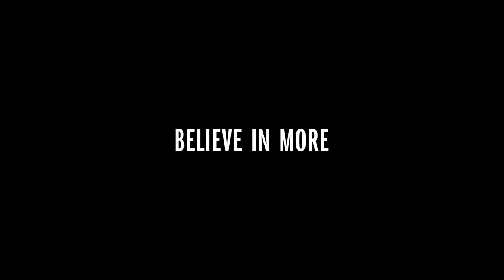Nike - What will they say about you? (2017)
“What will they say about you?” is a question many young Arab females are challenged with at home. Women are met with this phrase from family and friends when they endeavor to try something unexpected or to push boundaries beyond social norms.

Wieden + Kennedy campaign for Nike launches with a new film highlighting five remarkable women who have achieved personal success through competitive and amateur sport. Despite concerns or criticism, these women hope that the world will say they’re pioneers, role models and strong voices for their region.

The film features both professional and everyday athletes from the Arab region, including Parkour Trainer, Amal Mourad; Figure Skater, Zahra Lari; Pop Singer; Balquees Fathi; Fencer, Inès Boubakri; and Boxer, Arifa Bseiso. Narration is done by Fatima Al-Banawi, a Saudi Arabian social researcher, artist, and actress.